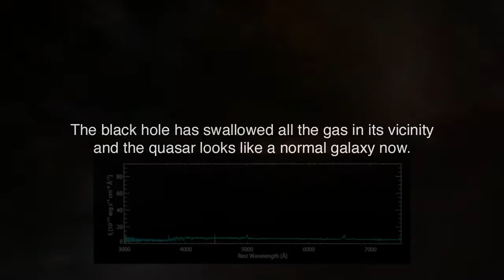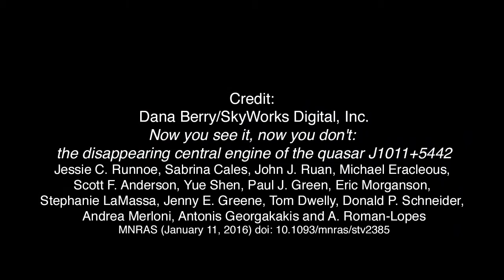Quasar SDSS J1011+5442 - a changing-look quasar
In 2003, astronomers observed the quasar SDSS J1011+5442 (SDSS J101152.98+544206.4), a black hole some 50 million times more massive than the Sun, gorging on superheated gas at the center of its galaxy. In 2015, new measurements revealed a huge decrease in the spectrum of the quasar, with hydrogen-alpha emission dropping by a factor of 50. It seems the black hole has swallowed all the gas in its vicinity and the quasar looks like a normal galaxy now.

Credit:
Dana Berry/SkyWorks Digital, Inc.
Now you see it, now you don't: the disappearing central engine of the quasar J1011+5442
Jessie C. Runnoe, Sabrina Cales, John J. Ruan, Michael Eracleous, Scott F. Anderson, Yue Shen, Paul J. Green, Eric Morganson, Stephanie LaMassa, Jenny E. Greene, Tom Dwelly, Donald P. Schneider, Andrea Merloni, Antonis Georgakakis and A. Roman-Lopes
MNRAS (January 11, 2016) doi: 10.1093/mnras/stv2385